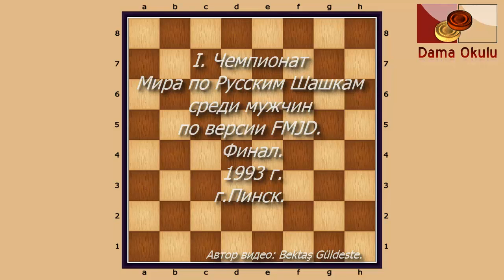Валюк А. - Калнинь Я. I. Чемпионат Мира по Русским шашкам, Финал. 1993 г.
Валюк А. - Калнинь Я.
Калнинь Я. - Валюк А.
I. Чемпионат Мира по Русским Шашкам среди мужчин по версии FMJD. Финал. 1993 г. Пинск.

Dama Okulu,
Русские Шашки,
шашки хитрости,
Rus Daması,
Russian Checkers,
задачи по Русским шашкам,
Кол угловик,
Дебят отыгрыщ,
Городская партия,
Двойной кол,
Жертва Кукуева,
Жертва Мазурка,
Защита Сокова,
Защита Чайковского,
Игра Блиндера,
Игра Боброва,
Игра Бодянского,
Игра Вертмана,
Игра Дьячкова,
Игра Каулена,
Игра Когана,
Игра Матасова - Петрова,
Игра Медкова,
Игра Петрова,
Игра Рамма - Цукерника,
Игра Романычева,
Игра Филиппова,
Игра Филиппова - Блиндера,
Игра Шмульяна,
Киевская защита,
Киевский кол,
Классический косяк,
Кол,
Косяк,
Косяк Перельмана,
Косяк Саргина,
Косяк Селезнёва,
Косяк с разменом на g5,
Ленинградская защита,
Начало Ивашко,
Начало Купермана,
Новое начало,
Новоленинградская защита,
Обратная вилочка,
Обратный кол,
Обратный кол - угловик,
Обратный косяк,
Обратный отыгрыш,
Обратный перекрёсток,
Обратный тычок,
Отказанный кол,
Отказанный косяк,
Отказанный отыгрыш,
Отказанный отыгрыш Иванова,
Отказанный перекрёсток,
Отказанный центральный тычок,
Отыгрыш, Перекрёсток,
Старая партия, Тычок,
Харьковское начало,
Центральная партия,
Центральный тычок,
Челябинский косяк,
Юрий Кустарёв,
Павел Викторович Миловидов,
Эльшад Мурсалов,